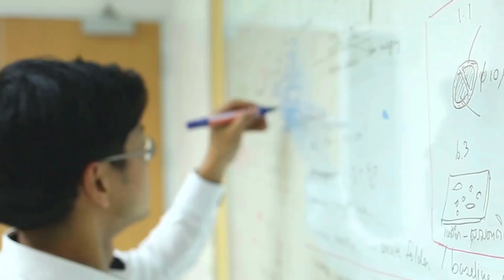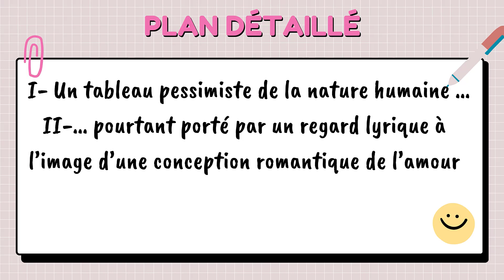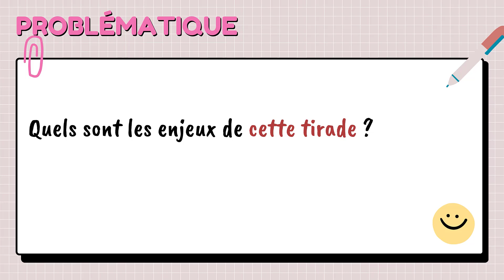Tuto commentaire- METHODE d'analyse BILAN - Comment faire le PLAN détaillé et la problématique ?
Comment faire un commentaire de texte facilement ? Comment commenter un extrait de texte littéraire ? Comment faire un commentairerapidement ? Je t'explique tout cela en moins de 5 minutes !
Cette capsule vidéo d'adresse aux élèves de première et de seconde qui souhaitent réaliser le commentaire littéraire d'un texte facilement. Je t'explique comment être efficace en adoptant une méthode pas à pas.
Voici la cinquième étape, qui fait la synthèse des précédentes et te montre comment utiliser nos relevés littéraires afin d'en regrouper les enjeux en vue d'un plan détaillé.
Je te montre comment faire avec un extrait de la pièce "On ne badine pas avec l'amour" de Musset.

Finalement, cette capsule vidéo est un cours de méthodologie rapide. Cependant, vous y trouverez des mots et expressions attendues par vos correcteurs et enseignants lors de la correction des commentaires composés, ou linéaires.

°°°°°°lecture linéaire : c'est quoi ?°°°°°°°°
Apprendre à analyser un texte, trouver les axes de lecture, rédiger une problématique ou construire une conclusion percutante : tout est expliqué ici pour vous aider à décrocher une excellente note ! 🎓 Analyse de texte, techniques de rédaction, bac français 2024 et 2025, méthode pour le commentaire composé... Cette chaine vidéo est là pour vous accompagner à chaque étape. 📚

Animé avec CANVA.
Images et vidéos avec l'IA de CANVA.

0
°°°°°°°RESSOURCES°°°°°°°
0